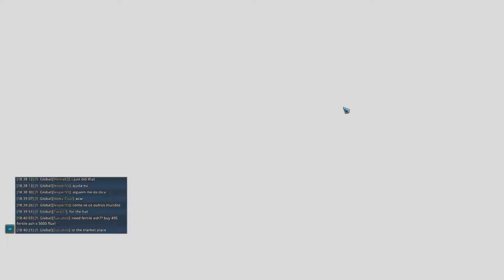Trove como pegar minerios rapido sem gastar nenhuma bomba e ganhar muito flux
LiveStrem on na Twitch

Quer Jogar comigo Trove Quer Ganhar uns itens entre neste link e faça sua conta

▂▂▂▂▂▂▂▂▂▂▂▂▂▂▂▂▂▂▂▂ஜ۩۞۩ஜ▂▂▂▂▂▂▂▂▂▂▂▂▂▂▂▂▂▂▂▂▂▂▂▂▂

Se Quiser Doar Por PayPal Use o E.Mail Logo ai Abaixo

▂▂▂▂▂▂▂▂▂▂▂▂▂▂▂▂▂▂▂▂ஜ۩۞۩ஜ▂▂▂▂▂▂▂▂▂▂▂▂▂▂▂▂▂▂▂▂▂▂▂▂▂

Link do Sorteio

▂▂▂▂▂▂▂▂▂▂▂▂▂▂▂▂▂▂▂▂ஜ۩۞۩ஜ▂▂▂▂▂▂▂▂▂▂▂▂▂▂▂▂▂▂▂▂▂▂▂▂▂

▂▂▂▂▂▂▂▂▂▂▂▂▂▂▂▂▂▂▂▂ஜ۩۞۩ஜ▂▂▂▂▂▂▂▂▂▂▂▂▂▂▂▂▂▂▂▂▂▂▂▂▂

► MEUS CONTACTOS ◄

► SKYPE ◄
ricardo30542

▂▂▂▂▂▂▂▂▂▂▂▂▂▂▂▂▂▂▂▂ஜ۩۞۩ஜ▂▂▂▂▂▂▂▂▂▂▂▂▂▂▂▂▂▂▂▂▂▂▂

Ip Do Servidor de Minecraft Rankup Flame (Server FakeNetwork)
fakenetwork.net

▂▂▂▂▂▂▂▂▂▂▂▂▂▂▂▂▂▂▂▂ஜ۩۞۩ஜ▂▂▂▂▂▂▂▂▂▂▂▂▂▂▂▂▂▂▂▂▂▂▂